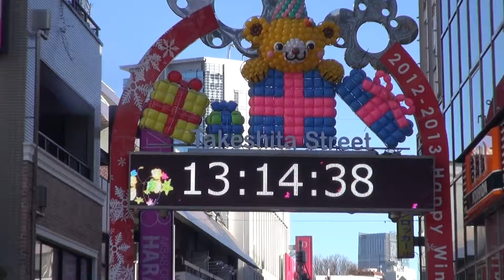Takeshita Street Harajuku 2013 東京 ジャパンです ２０１３年 by picua.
東京の雰囲気です　平成２５年の１月の１８日です金曜日です　Full AVCHD (HD)　by picua.